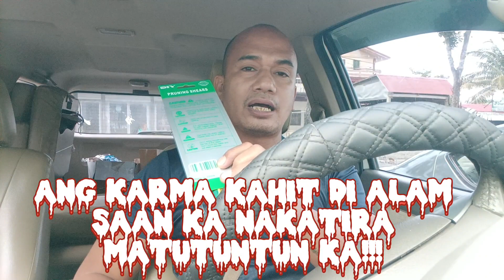GUMAWA NG TAMA KAHIT WALANG NAKAKAKITA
ANG REWARD MO SA TAAS GUMAWA NG TAMA KAHIT WALANG NAKAKAKITA!!!